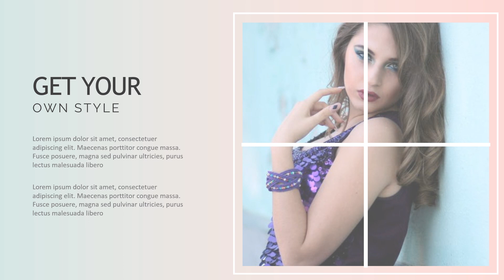Jasa Video Promosi Desa Wisata, Summer, Jasa Pembuatan Video Company Profile Summer Promo